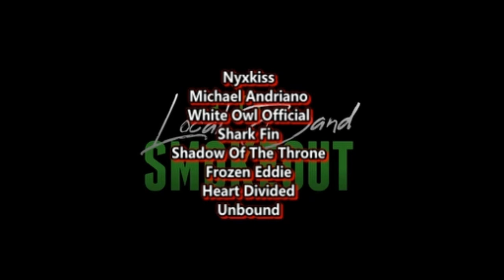All But Denied - Everything is Fine ( Reaction / Review ) METALCORE / ALT METAL FROM WASHINGTON